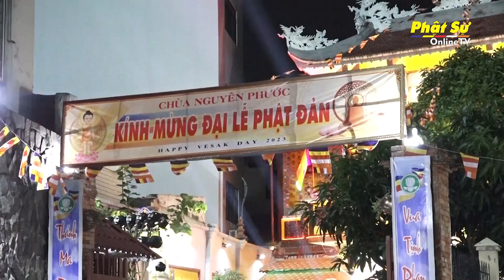TP.HCM: CHÙA NGUYÊN PHƯỚC (TP.THỦ ĐỨC) KÍNH MỪNG PHẬT ĐẢN PL.2567